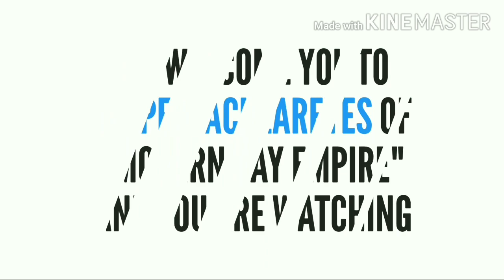Ideal way of adapting new habits is here (H)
HEY feeling a little bit confused, here is the channel's detailed description, we encourage you to read it:-